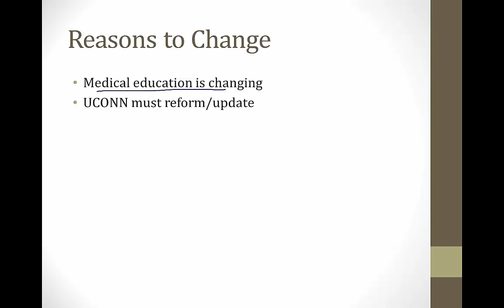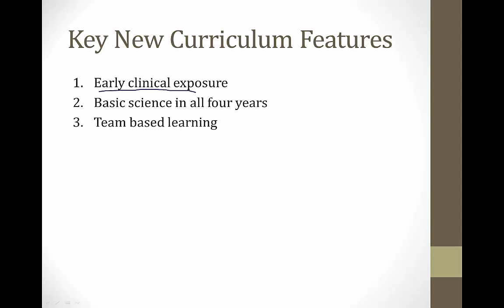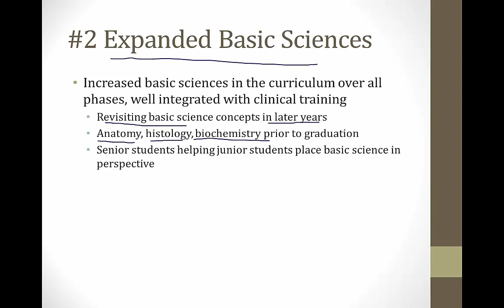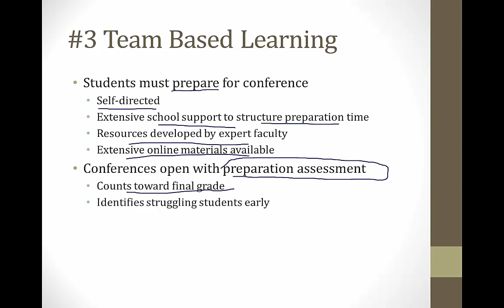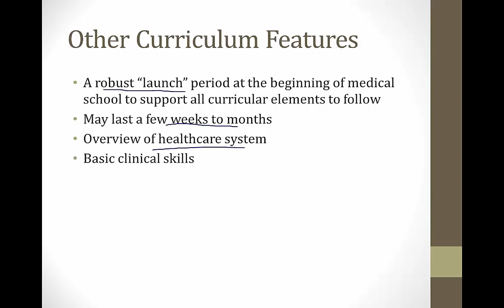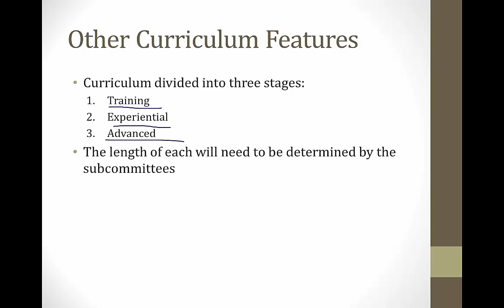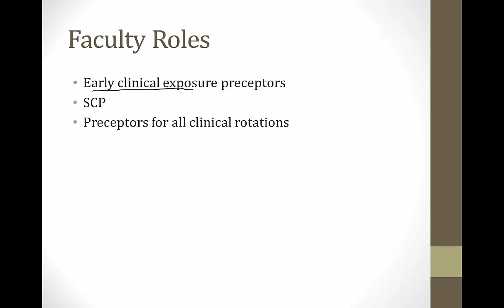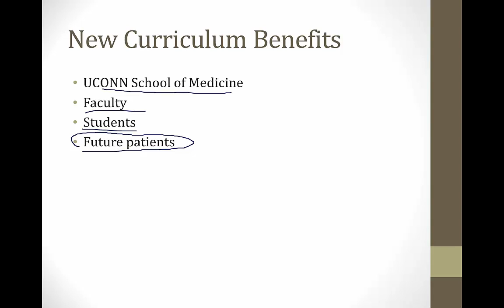UCONN School of Medicine New Curriculum Overview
Proposed framework for a new curriculum for the UConn School of Medicine.